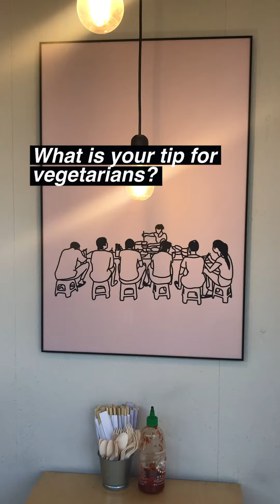6 Kitchenstories with Pho Bar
Ever wondered what does Pho actually mean? Or did you know, that there is really strong coffee culture in Vietnam? Check out new kitchenstories vide with Pho Bar to find out!